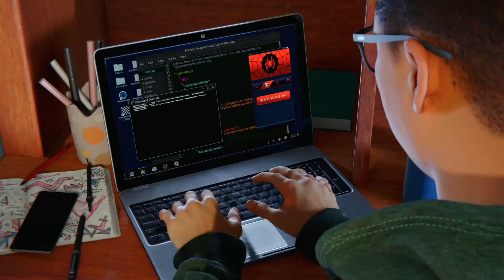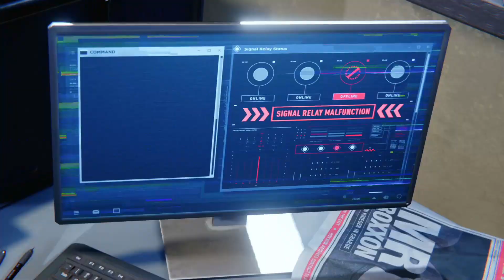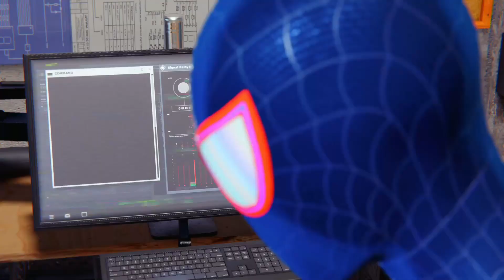Marvel's Spider-Man: Miles Morales - Gameplay Walkthrough Part 3 (Playstation 5)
Spider Man Miles Morales gameplay captured from a PS5. The continuation from the illustrious Spider-Man PS4 is a insane spin off featuring Harlems hero Miles Morales as he becomes New York's only Spider-Man.